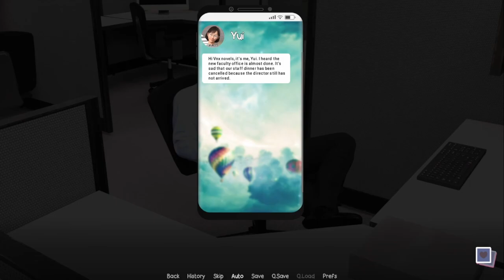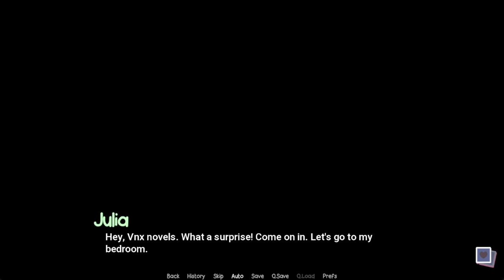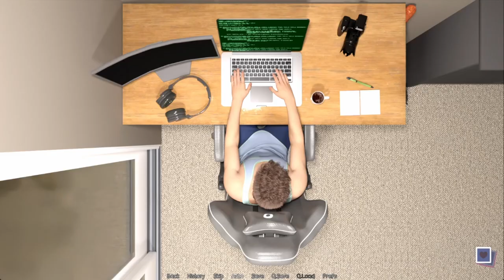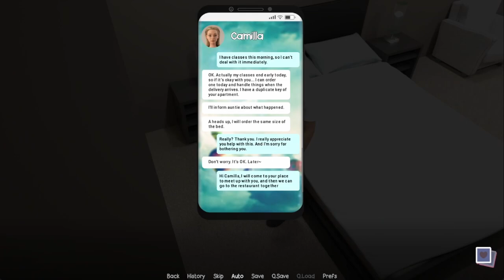TGIF The Good Instructor Frenzy v0 40 Part 4